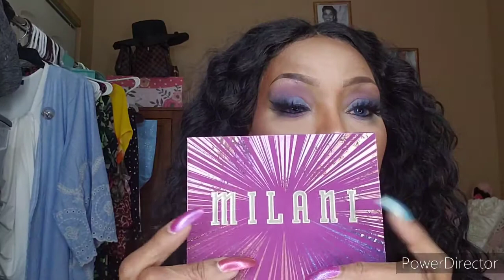Milani Gilded Violet Hyper-Pigmented Eye & Face 🎨 Palette. Getting my face made up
Getting my face ready with Milani Gilded Violet Palette